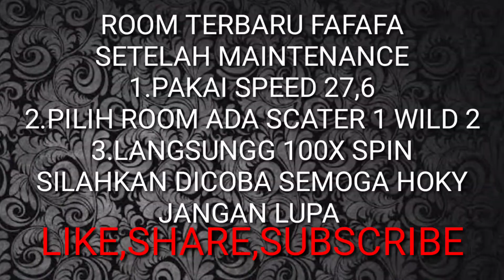ROOM TERBARU FAFAFA BANJIR SCATER | HIGGS DOMINO ISLANDS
ROOM TERBARU FAFAFA 👇👇
1.Pakai speed 27,6
2.Cari room ada scater 1 wild 2 3.LANGSUNGG 100X SPIN
Silahkan dicoba semoga BERUNTUNG 🤙
Kami akan selalu update ROOM TERBARU

-FAFAFA
-PANDA
-DUOFUDUOCAI
-DRAGON NAGA
MARI DUKUNG CHANEL INI AGAR DAPAT BERKEMBANG TERUS DENGAN CARA 👇👇👇
SALAM SLOTER